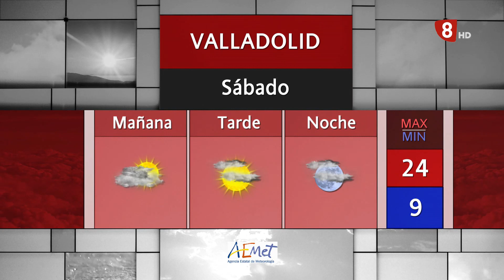El Tiempo Valladolid y provincia. Viernes 1 de Octubre de 2021